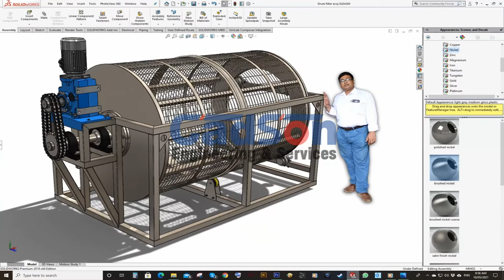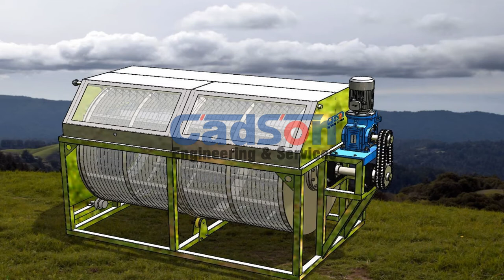Drum Filter 400-500m3/hr Made in Bangladesh | Cadson Engineering & Services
Discover the game-changing technology behind CADSON Engineering's Drum Filter, the ultimate solution for removing debris and contaminants from aquatic systems. With its advanced mechanical design and precision manufacturing, CADSON's Drum Filter has revolutionized water filtration in aquaculture and wastewater treatment.

In this video, we take a closer look at the intricate design and manufacturing process of the Drum Filter, led by CADSON's team of expert engineers and technicians. Witness the cutting-edge technology that powers this essential component of aquatic systems, from its durable construction to its efficient operation.

The Drum Filter's ability to remove even the tiniest particles from water ensures a clean and healthy environment for aquatic life, while also minimizing maintenance and reducing water usage. With CADSON's innovative approach to mechanical filtration, the Drum Filter is a game-changer for aquaculture and water treatment industries worldwide.

Join us as we explore the power of CADSON's Drum Filter and the impact it's making on aquatic systems around the world. This is a must-see video for anyone interested in the latest advancements in water filtration technology.
Mechanical Rotary Drum Filter New Design | Cadson Engineering & Services
James Martin Adhikary
(Founder, Inventor & System Designer)
CADSON Engineering & Services